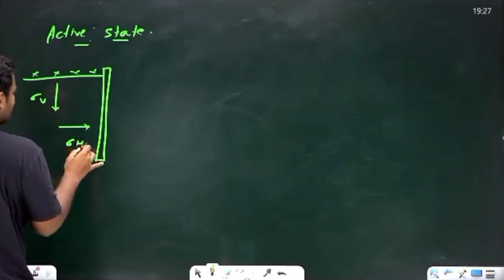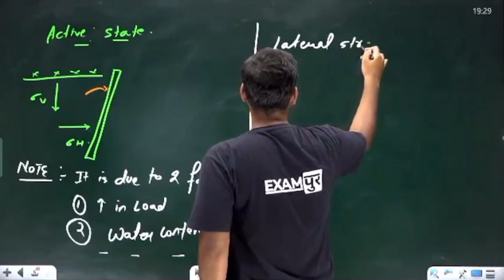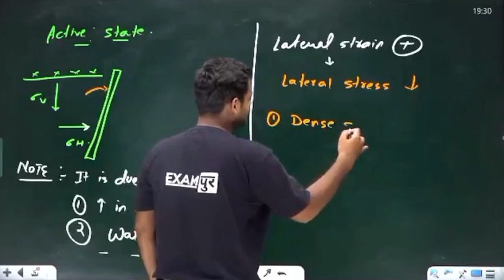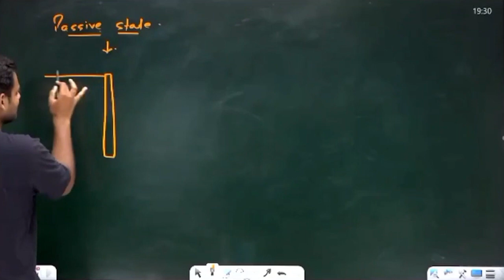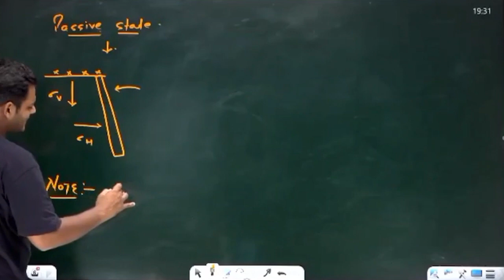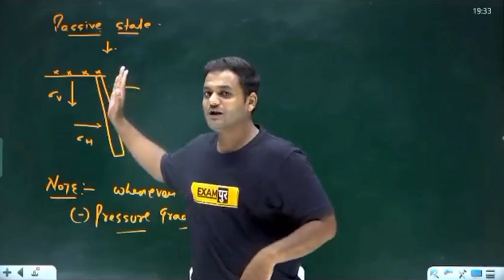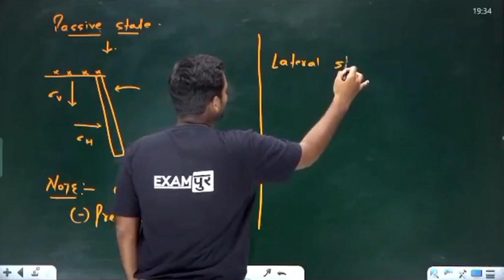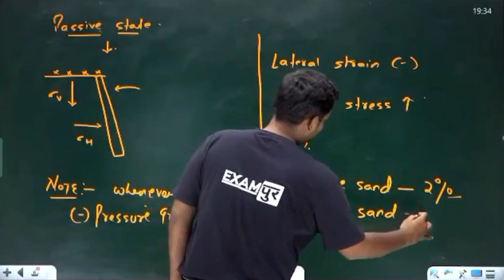Active and Passive state of soil || By Nikhil Sir